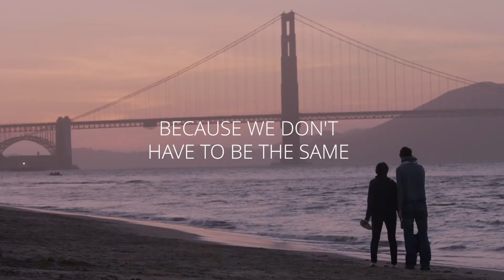How can I be different and be one? | Including everyone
God made everything and everyone different. We can be different, and still be together. We don't have to be the same to be one.
Share below how you have overcome differences to be one!